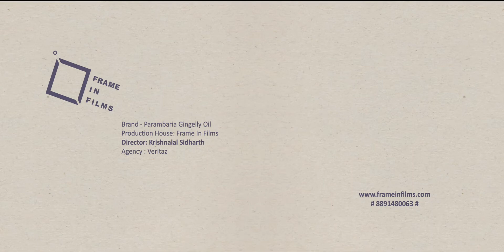Parambaria Gingelly Oil TVC Directed By Krishnalal Sidharth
Brand: Parambaria
Production House: Frame In Films
Director: Krishna Lal Sidharth
Ex-Producer: Vinosh Siddharthan
Agency:Veritaz
DOP: Mahesh Raj
Editor: Shameer Muhammed
Production Designer: Pradeep Marangattu
Costume Stylist: Lekha
Makeup: Ramesh Kannan
Food Stylist : Roshna Ck
Casting : Ajay CastingDirector Mirror
Production Controller: Muthuraman
Location Manager - Abi Kurungattu
AD Team: Jinto Thekkiniyath , Bi Nu
Colorist: Sreekumar N Varier- 24seven
CGI: Cocunut Bunch - Bani Chand Vinoj Vasanthakumar
Music Director : vivek vk
Lyricist: Kiruthiyaa
Singer: Poornasree Haridas
Choreography :imthiyas aboobacker
Super Voice : Santhosh Padiyath